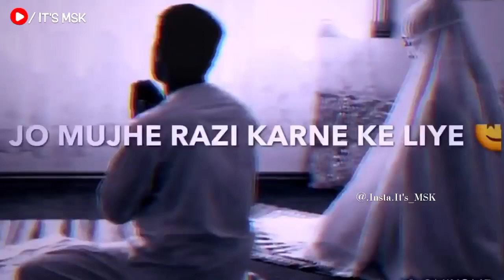Moulana Tariq Jameel Sahab Bayan Status Mood Off Status Islamic Ringtone It's MSK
New Friday Special Bayan By Moulana Tariq Jameel Sahab Moulana Tariq Jameel Sahab Bayan Status 2021 Hope All You Enjoy this Video If You Like It Please Subscribe To My Channel It's MSK like Share And Comment